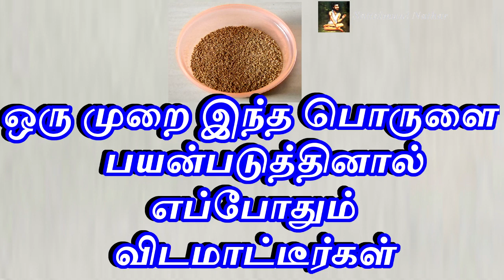ஒரு முறை இந்த பொருளை பயன்படுத்தினால் எப்போதும் விடமாட்டீர்கள் - Sattaimuni Nathar